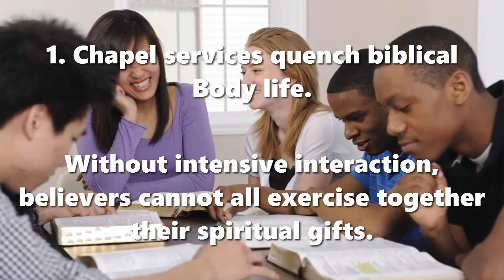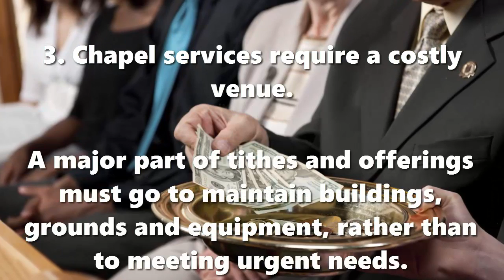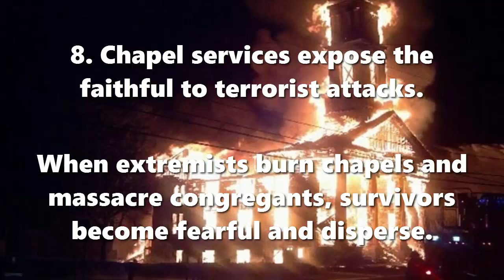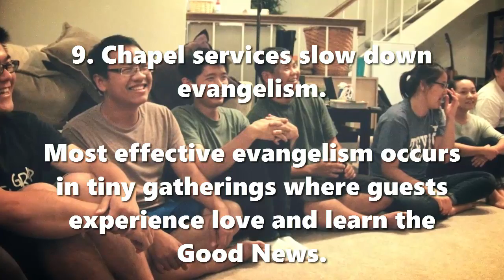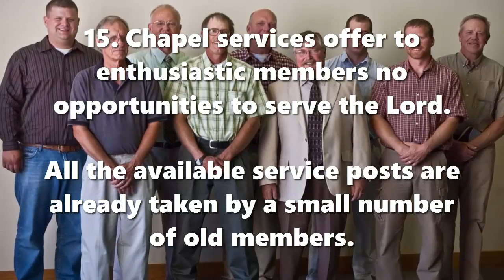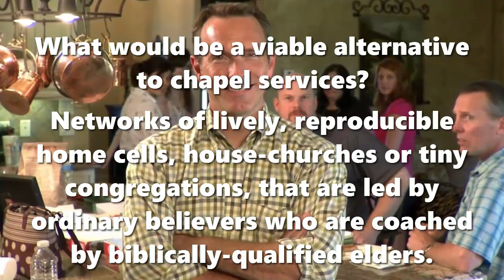15 Reasons not to hold congregational services in a chapel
Get Out of Your Chapel, Now!
15 Reasons not to hold congregational services in a chapel

“They devoted themselves to the apostles' teaching and the fellowship, to the breaking of bread and the prayers. … And all who believed were together and had all things in common. … Day by day, attending the temple together and breaking bread in their homes, they received their food with glad and generous hearts, praising God and having favor with all the people. And the Lord added to their number day by day those who were being saved.” Acts 2:42-47

So, why abandon congregational meetings held inside of chapel buildings?
Because chapel services prove harmful to Christian faith in 15 ways.

1. Chapel services quench biblical Body life.
Without intensive interaction, believers cannot all exercise together their spiritual gifts.

2. Chapel services foster a non-biblical clericalism.
Neither Jesus nor the New Testament instituted a special class of clergymen who dominate chapels services.

3. Chapel services require a costly venue.
A major part of tithes and offerings must go to maintain buildings, grounds and equipment, rather than to meeting urgent needs.

4. Chapel services subjugate churches to the state.
The state requires churches with a chapel to form a corporation with a constitution, bylaws and officers.

5. Chapel services require a secular power structure.
State incorporation further endows church officers with non-biblical, secular authority.

6. Chapel services convert Christian faith to a human religion.
Religions create sacred places, days, roles and rituals that have no place in the New Testament.

7. Chapel services foster passivity amongst Christians.
New and old believers alike quickly learn to sit quietly in pews, while their clergy dominate proceedings.

8. Chapel services expose the faithful to terrorist attacks.
When extremists burn chapels and massacre congregants, survivors become fearful and disperse.

9. Chapel services slow down evangelism.
Most effective evangelism occurs in tiny gatherings where guests experience love and learn the Good News.

10. Chapel services stop the starting of new churches.
It takes years to reproduce a congregation in a chapel, but weeks to reproduce a home gathering.

11. Chapel services fail to make obedient disciples.
There are few opportunities in a chapel, for disciples to obey together Jesus’ commandments.

12. Chapel services favour lifeless, abstract teaching.
Chapel preachers deliver monologues on theological ideas to those who could not care less.

13. Chapel services cater to an ethnic elite.
One cultural group always dominates other groups in a chapel-centred congregation.

14. Chapel services degenerate into formalism.
Correct, formal, skillful rituals conducted in chapels replace lively, interactive worship in the Spirit.

15. Chapel services offer to enthusiastic members no opportunities to serve the Lord.
All the available service posts are already taken by a small number of old members.

What would be a viable alternative to chapel services?
Networks of lively, reproducible home cells, house-churches or tiny congregations, that are led by ordinary believers who are coached by biblically-qualified elders.